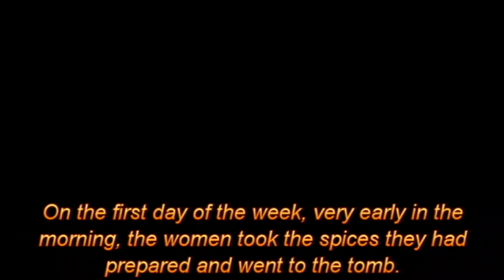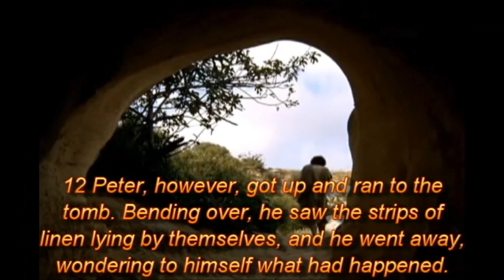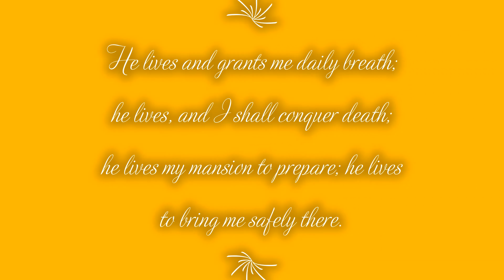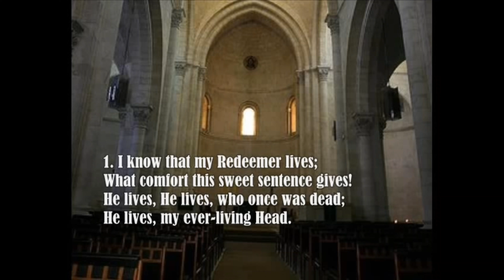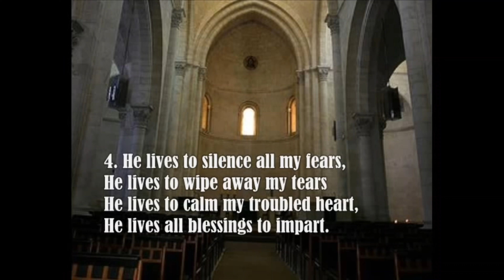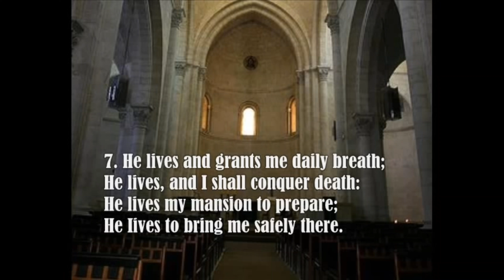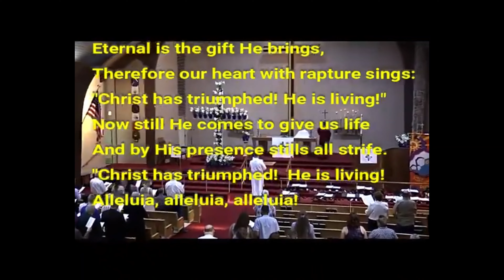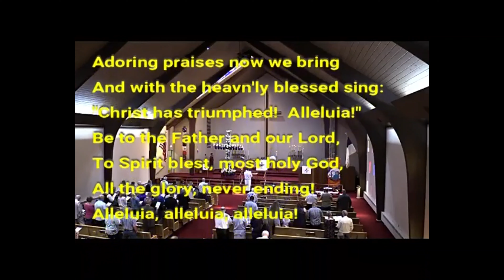04172022 Easter Sunday English Worship Saint Matthew's Church Glendale California